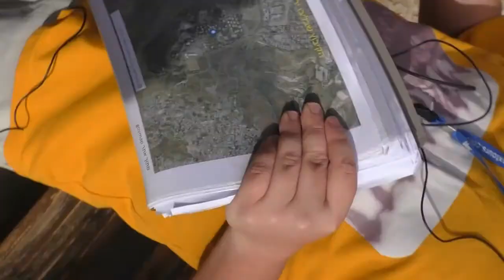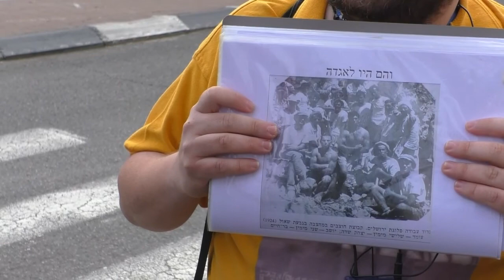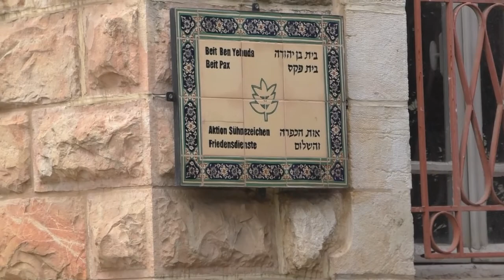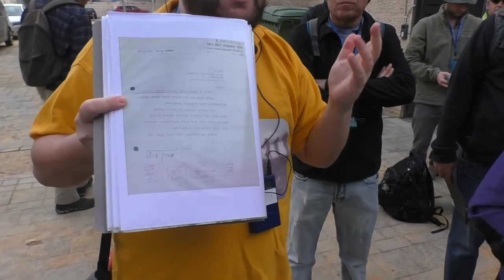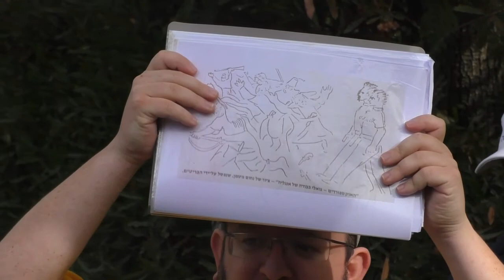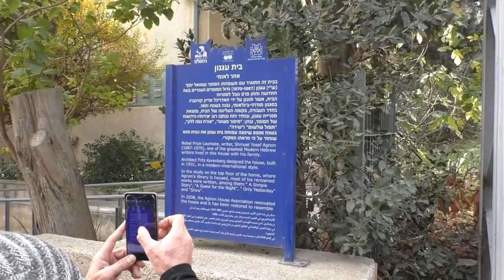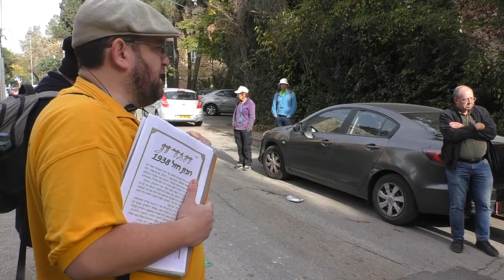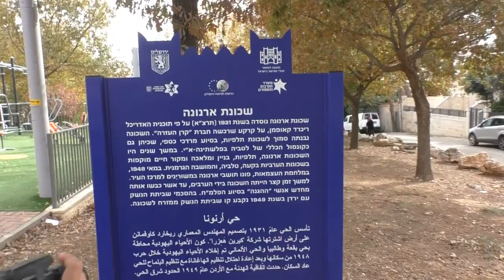19245עמיתים לטיולים -כ"ט כסלו תשפ"ב-הקיבוץ שבליבו ירושלים-רמת רחל - חלק א'.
19245עמיתים לטיולים -כ"ט כסלו תשפ"ב-הקיבוץ שבליבו ירושלים-רמת רחל , מימי   הקמת המדינה  עד ימינו - חלק  א'. יציאה משכונת תלפיות ,שכונת ארנונה, לכיוון קיבוץ  רמת- רחל.      הדרכה- מורה דרך  גברי אסולין   הפקה   לשם שמים